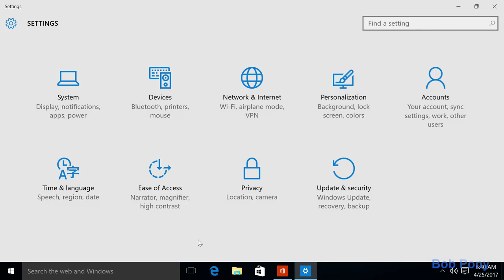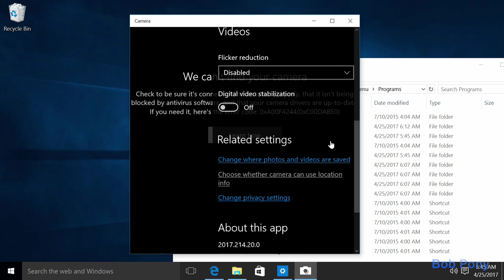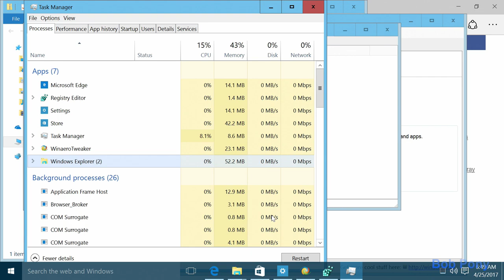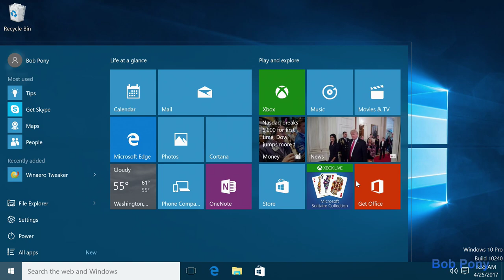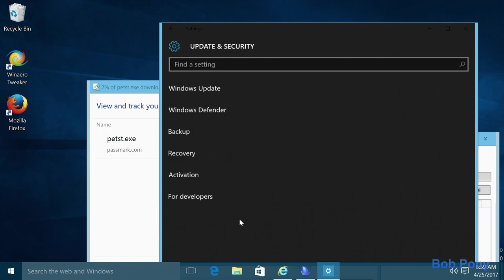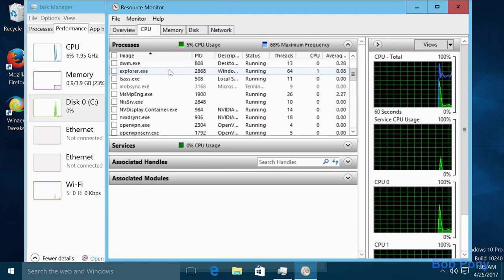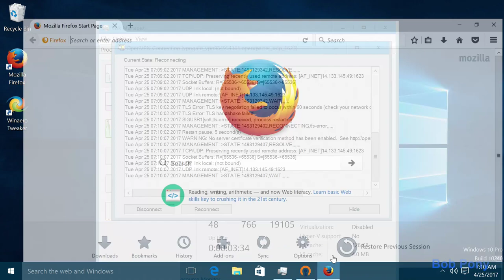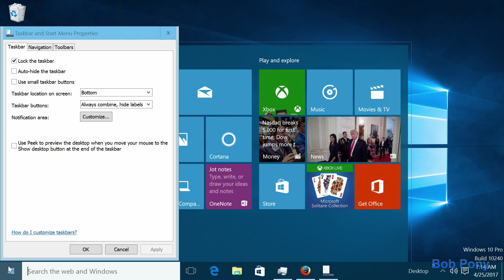Lets Play Windows 10 RTM (Build 10240)